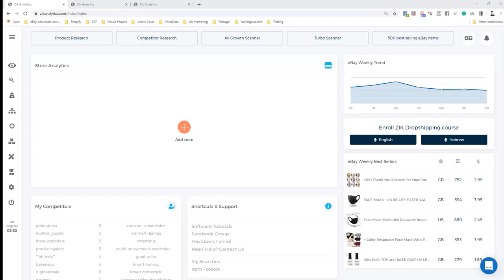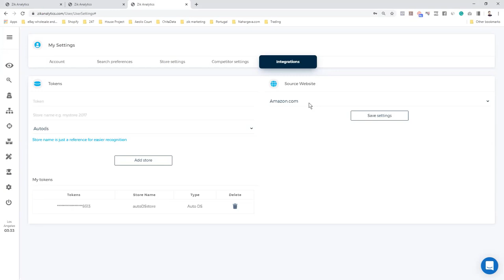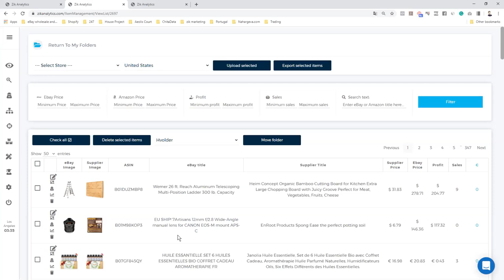Dropshipping Products Finding Strategies - Special Interview With Nahar Geva (Zik Analytics CEO)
Finding dropshipping products to list on your eBay store is crucial and something that all dropshippers are doing, from beginners to advanced ones.

And because we understand how important is it to get the right information from the right people, our CEO, Lior Pozin, decided to have a special interview with Nahar Geva. Nahar is the CEO of Zik Analytics, which is an eBay Analytics Tools to find hot products to sell online.

In this interview, Lior and Nahar are sharing their experience with products finding strategies so you can do it in the right way.